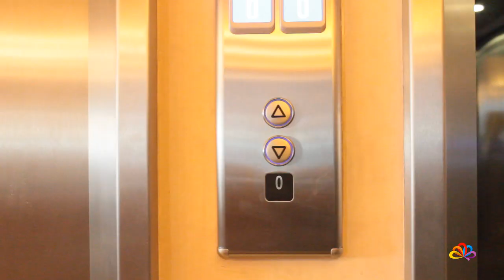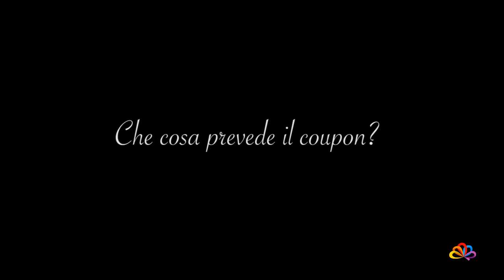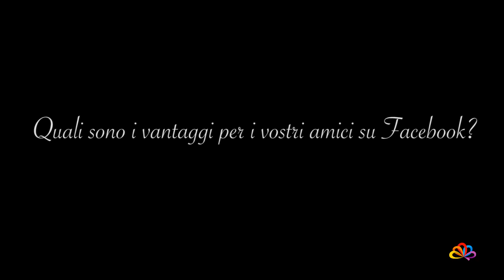hai Voglia di . . . Hotel del Riale, Parabiago - Milano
L'Hotel del Riale in via San Giuseppe 1 a Parabiago (MI).